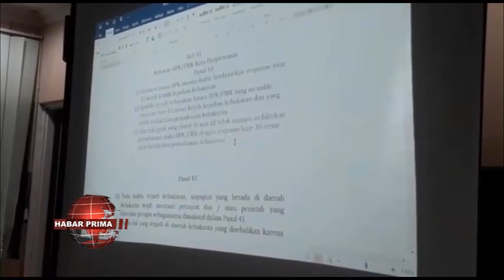JIKA ADA ANGGOTA BPK/PMK DIBAWAH 21 TAHUN MAKA SECARA ADMINISTRASI DINILAI KADA LAYAK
DPRD Banjarmasin bersama Pemerintah Kota Banjarmasin terus melakukan pembahasan Rancangan Peraturan Daerah  tentang Pencegahan wan Penanggulangan Bencana Kebakaran//  Raperda untuk mengatur relawan barisan pemadan kebakaran ini di lakukan di ruang Mini DPRD Banjarmasin Jalan Lambung Mangkurat Banjarmasin Tengah/ jelenag tengah hari Selasa  05 Juli 2022//